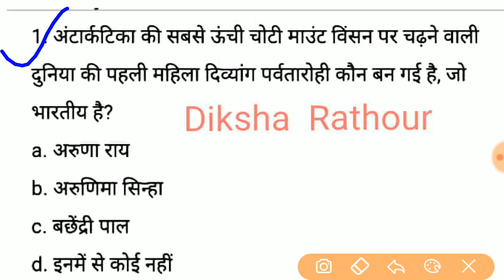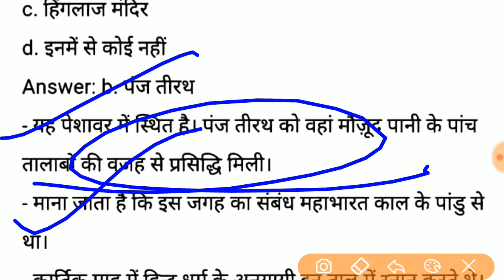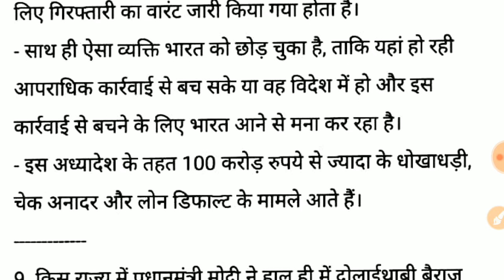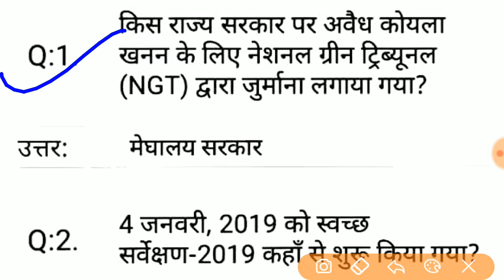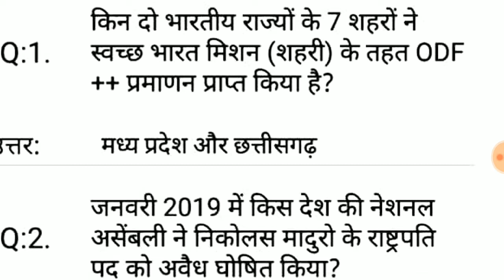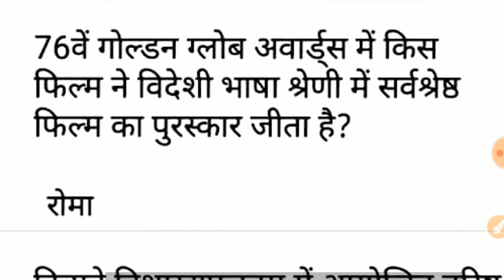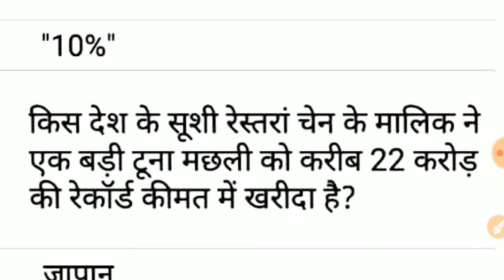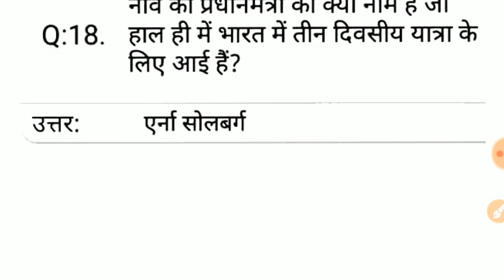Daily Currents affairs 2019| 6-9 January 2019| All Competitive exam